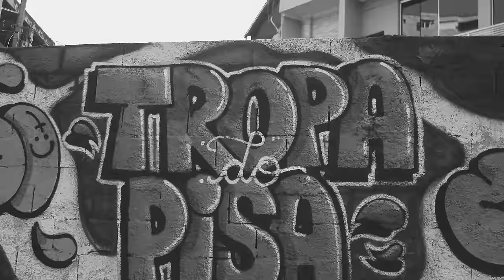TROPA DO PISA - MC PH e TrapLaudo (GR6 Explode) DJ Murillo e LT No Beat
TROPA DO PISA - MC PH e TrapLaudo (GR6 Explode)

Ficha técnica:
Artista: MC PH e TrapLaudo
Produção Musical: DJ Murillo e LT No Beat

GR6 EXPLODE ®

Ano 2023